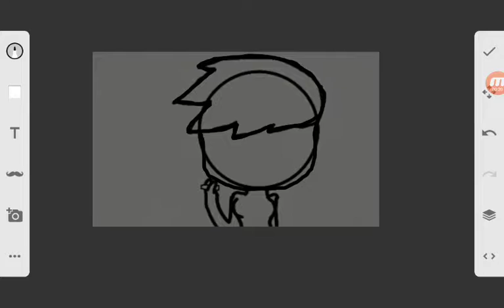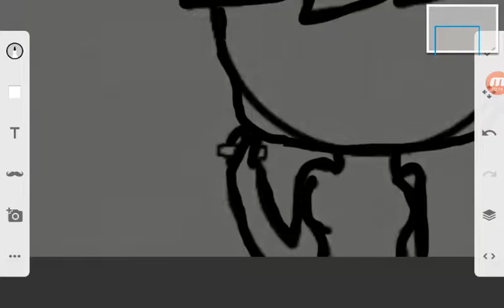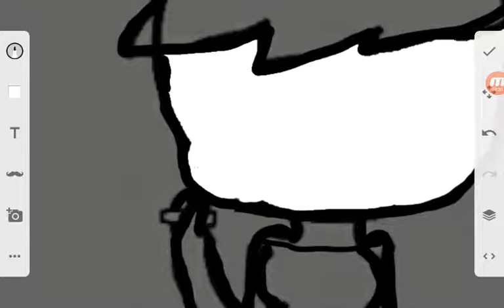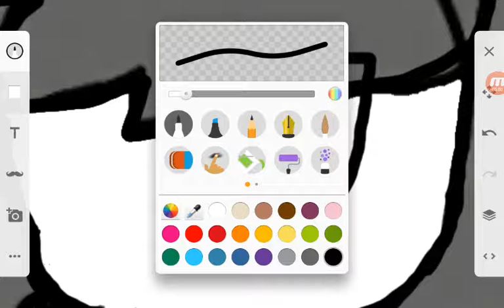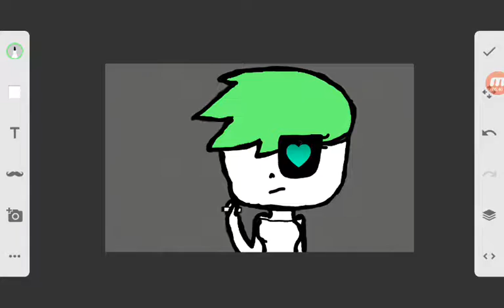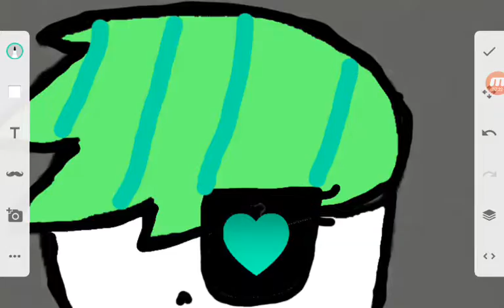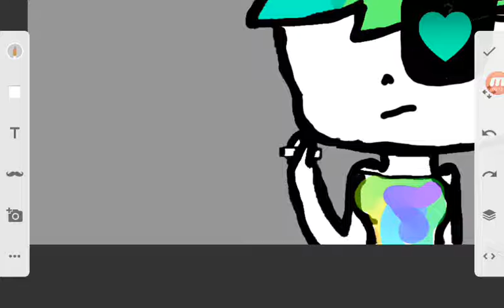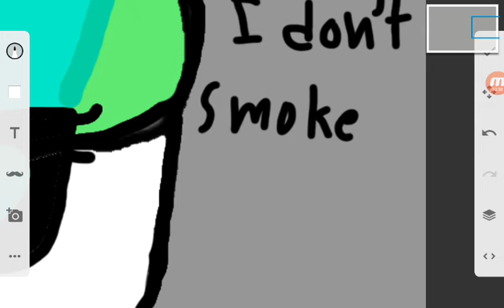When I'm bored